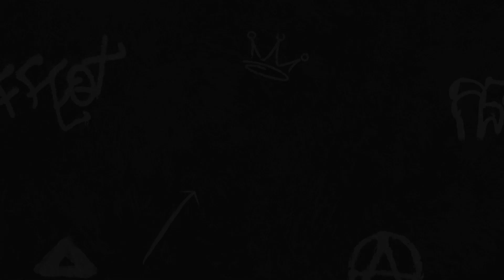Legend of Zelda: The Wind Waker 57 - The Private Oasis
Now that we're done with that little "side-quest" on Windfall Island, we can finally access the oasis! Time to run a maze!